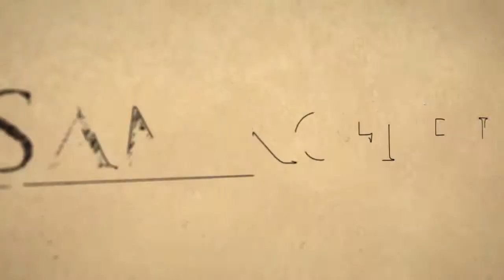LitBit - The Measure of True Virtue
C.S. Lewis on the meaning and measure of true virtue